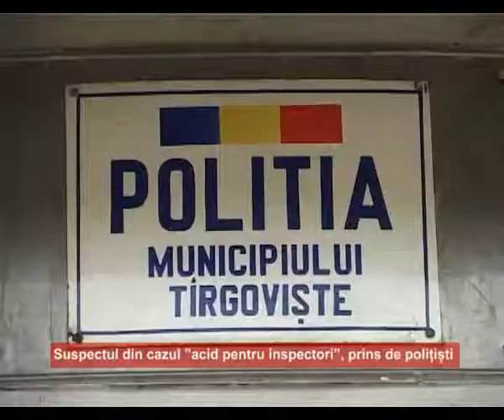L-au prins - barbatul care a atact inspectorii fiscali cu acid, retinut